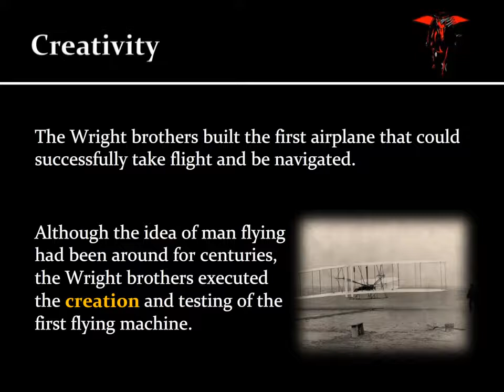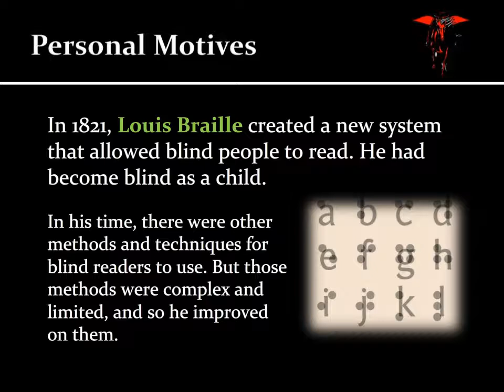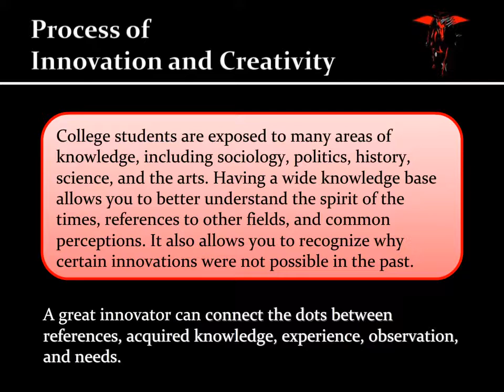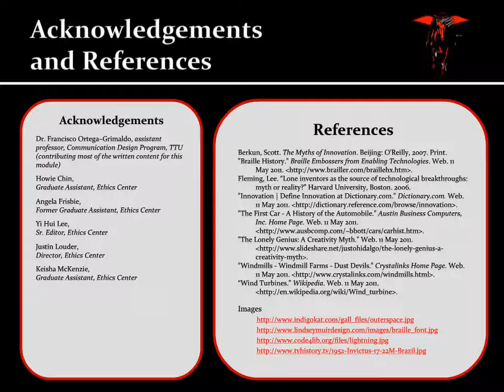Creativity and Innovation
Texas Tech University is committed to ethical institutional programs that meet the teaching, research, and service objectives of each discipline and department, to policies that are consistent with those objectives, and to a working and learning environment that encourages active participation. Such exemplary environments often challenge existing worldviews, requiring trust in the process of discovery and the acceptance of uncertainty and ambiguity within ethical parameters. The university supports all its members in life-long learning—a process that is both challenging and rewarding—and encourages creative and innovative means to achieve this goal through both opportunities and incentives